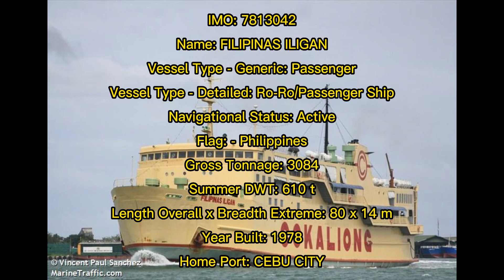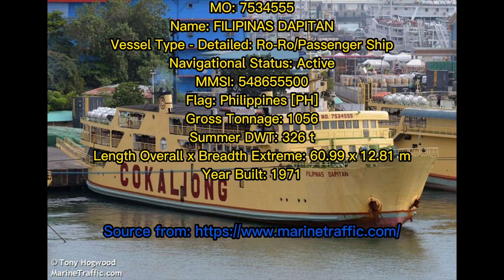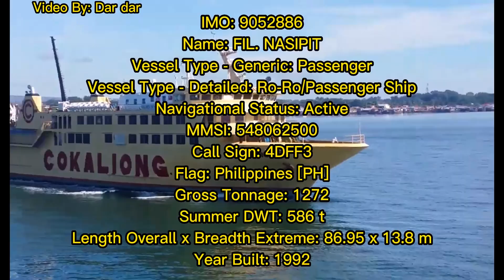Ship Features l All Cokaliong ships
All Filipinas in cokaliong Shipping Lines inc and Made with Capcut PC

Music from
Summertime by Aden
Journey by Liqwyd